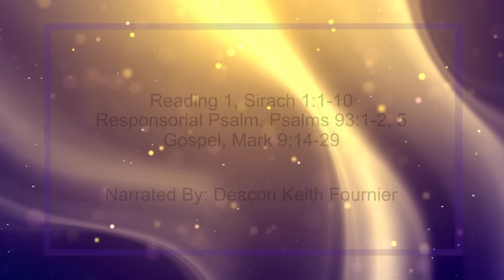Daily Reading for Monday, February 20th, 2023 HD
Reading 1, Sirach 1:1-10
1 All wisdom comes from the Lord, she is with him for ever.

2 The sands of the sea, the drops of rain, the days of eternity -- who can count them?

3 The height of the sky, the breadth of the earth, the depth of the abyss -- who can explore them?

4 Wisdom was created before everything, prudent understanding subsists from remotest ages.

5

6 For whom has the root of wisdom ever been uncovered? Her resourceful ways, who knows them?

7

8 One only is wise, terrible indeed,

9 seated on his throne, the Lord. It was he who created, inspected and weighed her up, and then poured her out on all his works-

10 as much to each living creature as he chose -- bestowing her on those who love him.

1 Yahweh is king, robed in majesty, robed is Yahweh and girded with power.

2 The world is indeed set firm, it can never be shaken; your throne is set firm from of old, from all eternity you exist.

5 Your decrees stand firm, unshakeable, holiness is the beauty of your house, Yahweh, for all time to come.

14 As they were rejoining the disciples they saw a large crowd round them and some scribes arguing with them.

15 At once, when they saw him, the whole crowd were struck with amazement and ran to greet him.

16 And he asked them, 'What are you arguing about with them?'

17 A man answered him from the crowd, 'Master, I have brought my son to you; there is a spirit of dumbness in him,

18 and when it takes hold of him it throws him to the ground, and he foams at the mouth and grinds his teeth and goes rigid. And I asked your disciples to drive it out and they were unable to.'

19 In reply he said to them, 'Faithless generation, how much longer must I be among you? How much longer must I put up with you? Bring him to me.'

20 They brought the boy to him, and at once the spirit of dumbness threw the boy into convulsions, and he fell to the ground and lay writhing there, foaming at the mouth.

21 Jesus asked the father, 'How long has this been happening to him?' 'From childhood,' he said,

22 'and it has often thrown him into fire and into water, in order to destroy him.

23 But if you can do anything, have pity on us and help us.'

24 'If you can?' retorted Jesus. 'Everything is possible for one who has faith.' At once the father of the boy cried out, 'I have faith. Help my lack of faith!'

25 And when Jesus saw that a crowd was gathering, he rebuked the unclean spirit. 'Deaf and dumb spirit,' he said, 'I command you: come out of him and never enter him again.'

26 Then it threw the boy into violent convulsions and came out shouting, and the boy lay there so like a corpse that most of them said, 'He is dead.'

27 But Jesus took him by the hand and helped him up, and he was able to stand.

28 When he had gone indoors, his disciples asked him when they were by themselves, 'Why were we unable to drive it out?'

29 He answered, 'This is the kind that can be driven out only by prayer.'